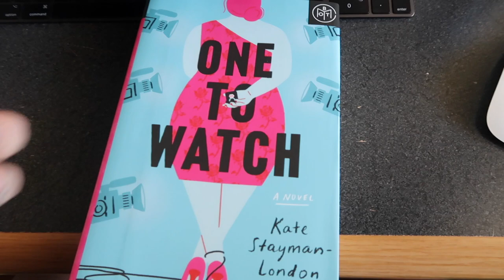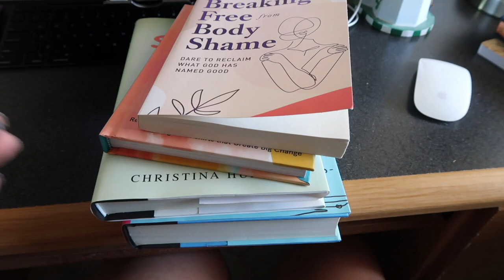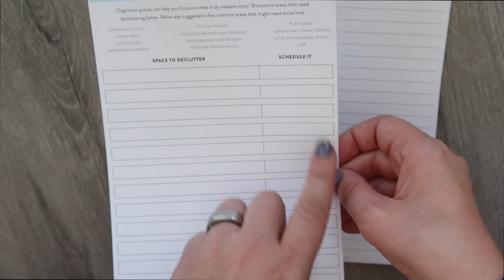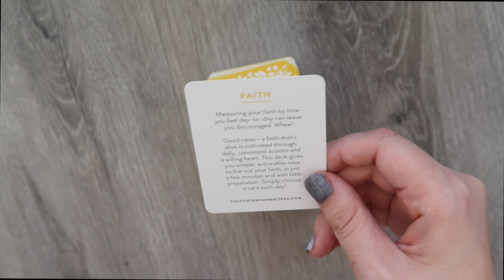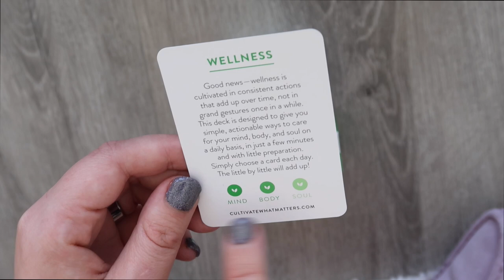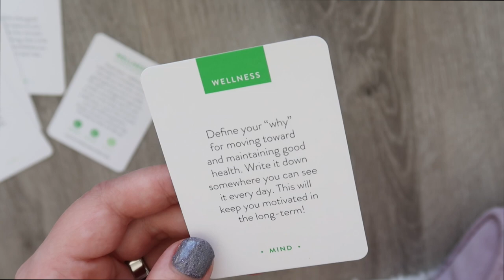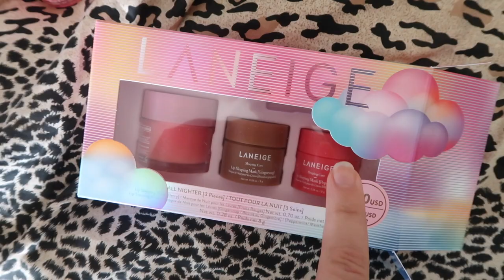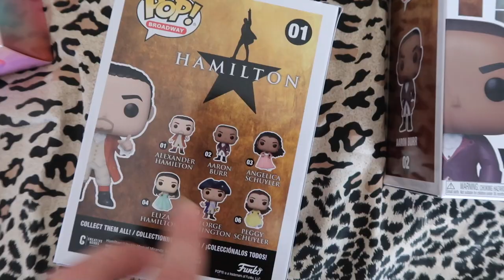Cultivate What Matters Haul | Wantable Try-On | Florida Vlog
In today's vlog:
- I get my first Wantable box and do real-time reactions to my try-on.
- I finally get my hands on the rest of my Cultivate What Matters Powersheets order from the launch and I share what's inside.
- My first vlog as a 35-year-old.

Code BriannaE21 gets you $35 off of your first box

Make my mailbox smile:
 Brianna Engebretsen
16526 W 78th St. # 165